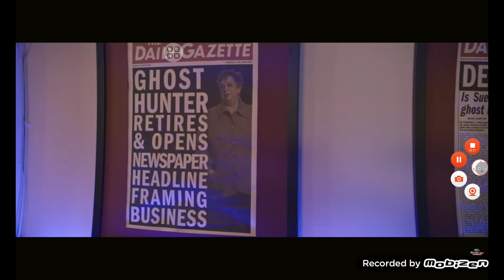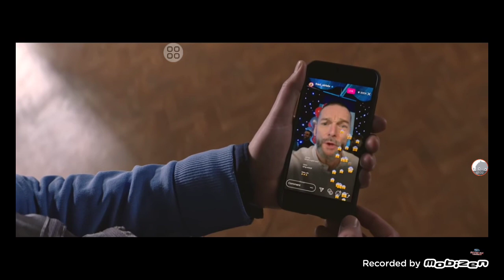The Polterguys part 2: Ghoul School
The boys gets training from Stephen Mulhern obsessed ghost hunter Sue Pernatural and finds out there's some ghosts at a birthday party.